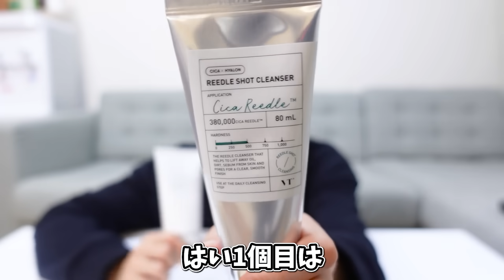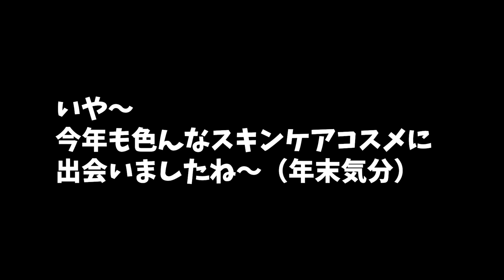【正直レビュー】9月10月のガチお気に入りスキンケアを語りたい！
9月10月と新作もだし使ってて肌がよりよくなることもだし、何より最近の韓国スキンケアが成分めちゃくちゃこだわってきてる！！

Hyuk OFFICIAL HP (チケット、グッズなどこちら)

〒151-0051
東京都渋谷区千駄ヶ谷3-14-5　第16スカイビル3F

完全自費300万円で作ったMV企画！目標30万再生!!